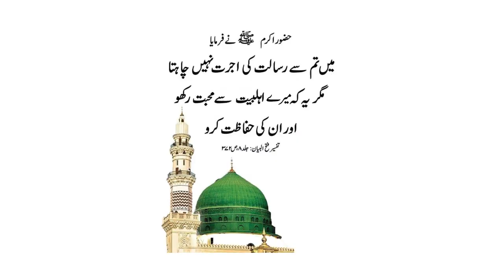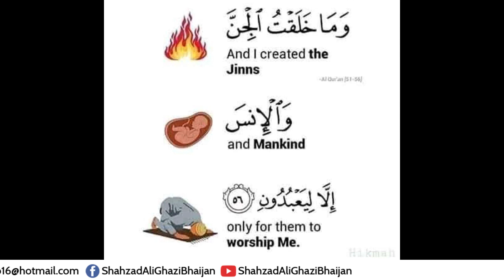3 Darakht 7 Naslon Hifazat | Magic tree | Jin | Tip| Star | Quran | Desi | Amal | Wazaif | Horoscope